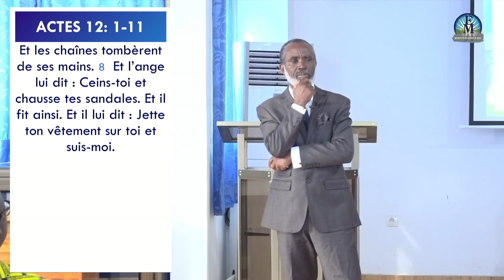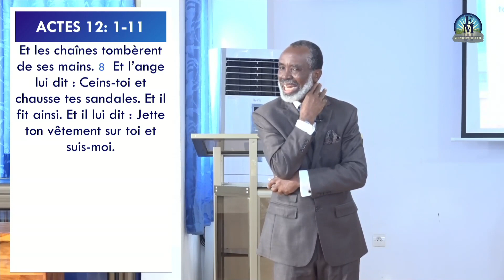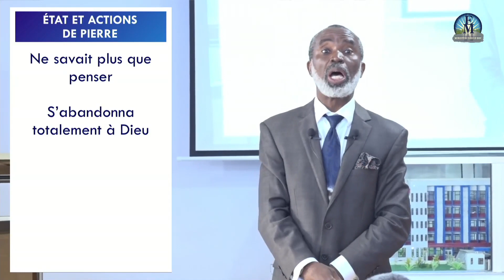FONTE DES CHAÎNES __ Fr. Didier AMEHI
Car personne ne peut poser un autre fondement que celui qui a été posé, à savoir Jésus-Christ. Vivez Sur Le Roc